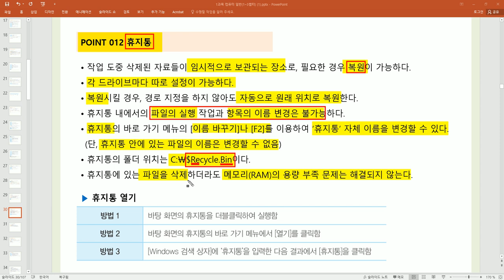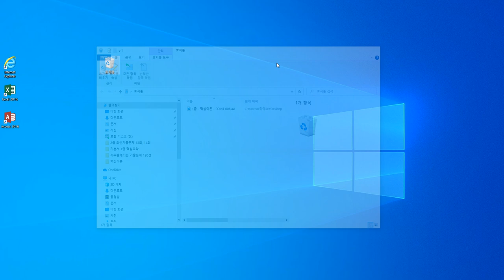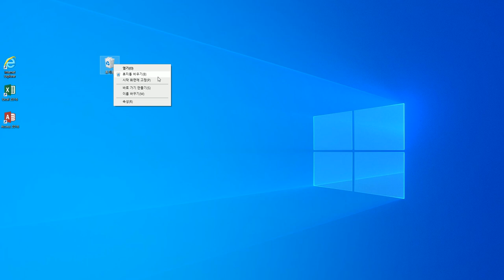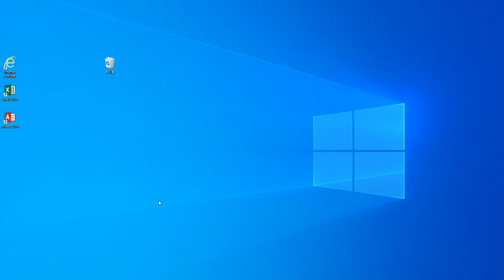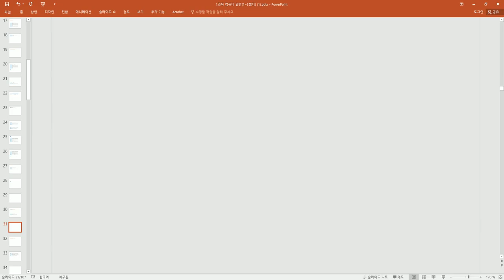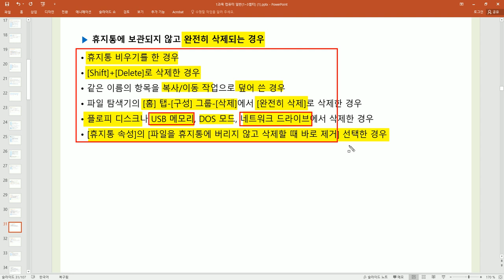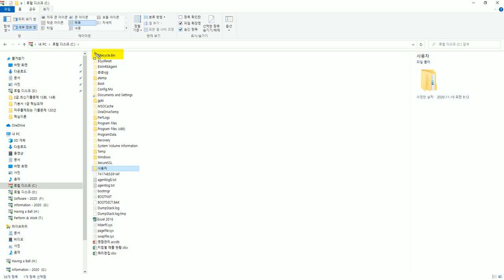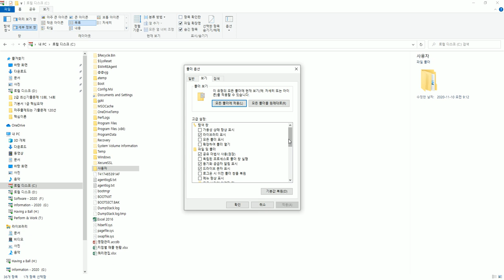[컴활1·2급필기] POINT 012 휴지통